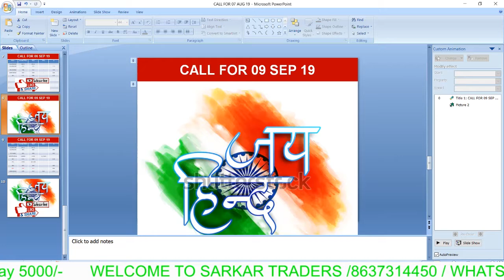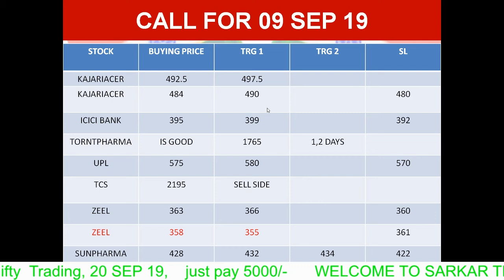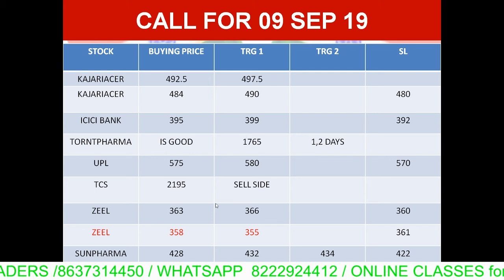STOCK FOR MOMDAY 09 SEP